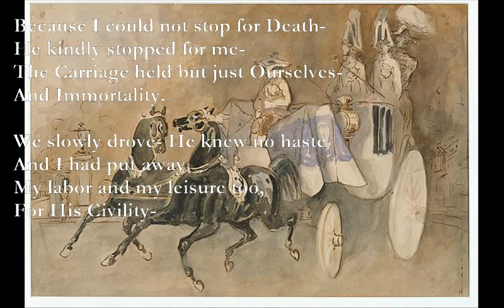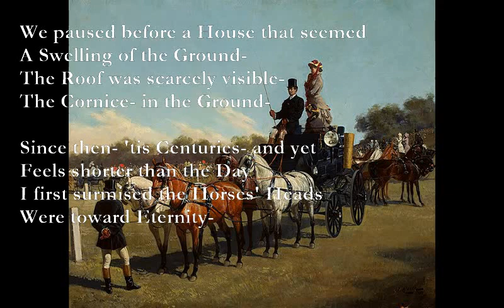Because I could not Stop for Death [EMILY DICKINSON poem set to music]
Because I could not stop for Death (Emily Dickinson)

F#m B
He kindly stopped for me-
E A E
The Carriage held but just Ourselves-
F#m E B
And Immortality.

G#m F#m
We slowly drove- He knew no haste
C#m B A E
My labor and my leisure too,
C#m B F#m

We passed the School, where Children strove
At Recess- in the Ring-
We passed the Fields of Gazing Grain-
We passed the Setting Sun-

Or rather- He passed us-
The Dews drew quivering and chill-
For only Gossamer, my Gown-
My Tippet- only Tulle-

C#m F#m
We paused before a House that seemed
C#m F#m
A Swelling of the Ground-
A C#m
The Roof was scarcely visible-
F#m B
The Cornice- in the Ground-

C#m B
Since then- 'tis Centuries- and yet
A E
Feels shorter than the Day
F#m G#m A B
I first surmised the Horses' Heads
C#m B
Were toward Eternity-